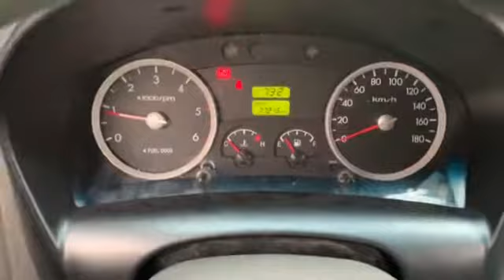2014 현대 포터2(H100) 1ton 냉동탑 CRDI 슈퍼캡 4*2(2륜)